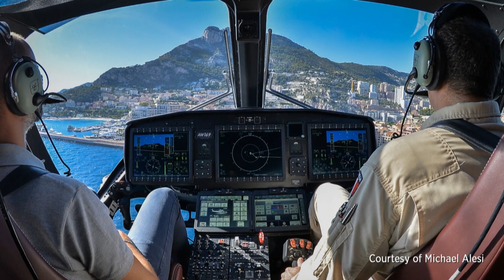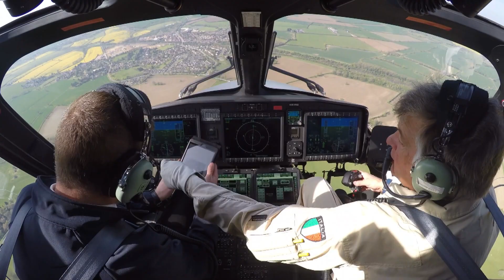AW169 - Next Generation Versatility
The AW169 is the latest-generation 4.6 tonnes twin-turbine helicopter, featuring class-leading performance for versatile capability in the most demanding operating conditions